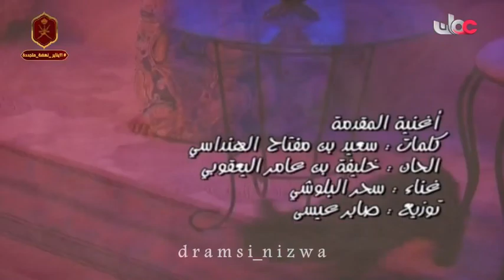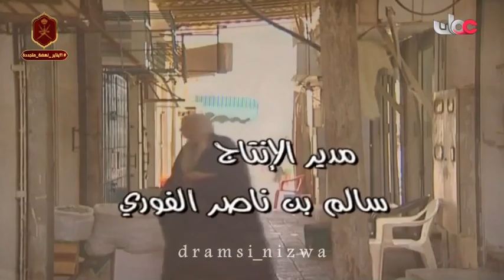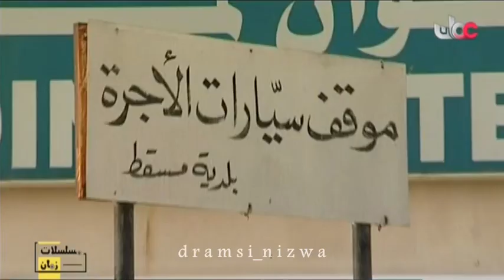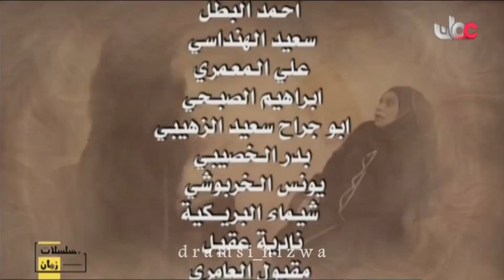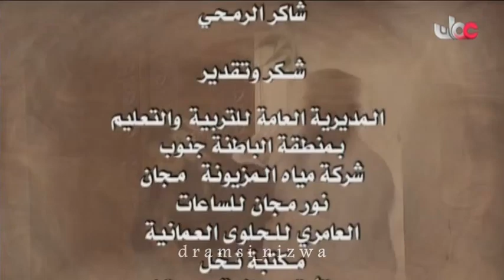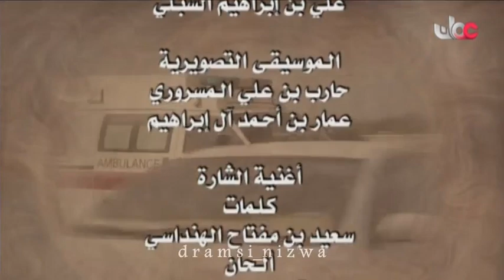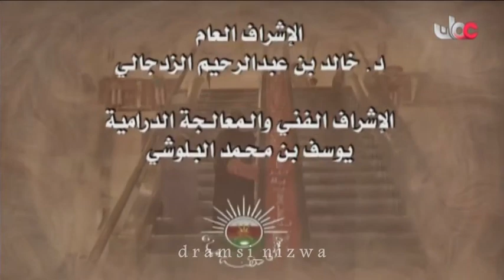المسلسل العُماني سلمى وسلامة الحلقة 9 إنتاج 2007